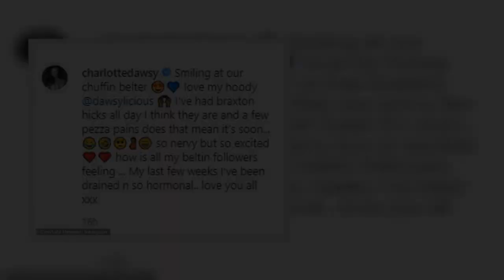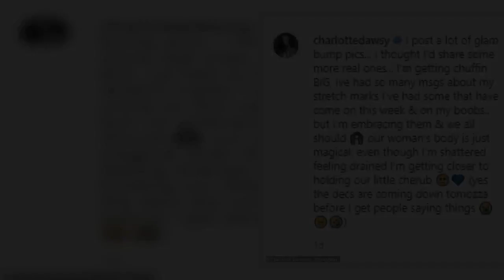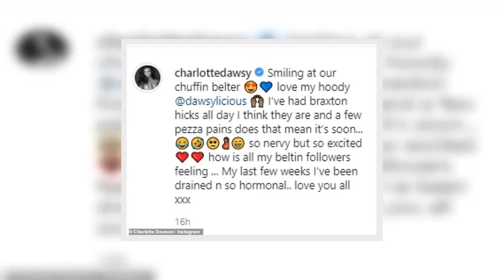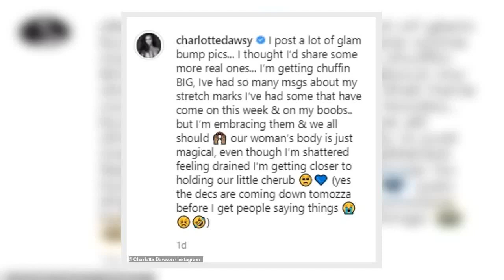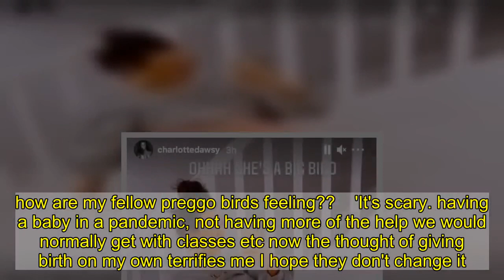Pregnant Charlotte Dawson admits she's 'struggling' as due date nears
She's preparing for the imminent arrival of her baby boy.And Charlotte Dawson has candidly admitted that she's 'really struggling' and feeling 'so hormonal' as her due date approaches.The reality star, 28, took to Instagram on Saturday to discuss how she was holding up and showcased her 'huge' bump as she danced around in a mirror.   Speaking on her Stories, Charlotte revealed that the final few weeks of her pregnancy have been tough with her feeling 'huge, tired and stressed'.Looking frustrated, she said: 'I'm so hormonal and am really struggling now. I'm huge, tired, stressed, I can't be arsed, I feel upset, moaning, crying.  'So many people think i've gone into labour because I've been quiet on stories but no we're still cooking away, but those Braxton Hicks they're on point.'The beauty continued: 'I feel guilty feeling hormonal because I'm growing an angel in my belly but the last few weeks, jaysus.'  Charlotte, who was diagnosed with gestational diabetes, also revealed she might be able to go into labour naturally as she's managed to control her blood sugar levels. She said: 'I've managed to maintain my blood sugars recently, so I might not have to be induced, I might go naturally, we will find out Tuesday.'The mum-to-be also shared some new snaps of her bump, dancing around in her hallway mirror while rocking a comfy tracksuit.Charlotte pulled a funny face as she moved her stomach around while her sweatshirt rested above her bump.   She also shared more glam shots to her grid taken inside her little boy's nursery as she posed up a storm with his cute giraffe toy.Cradling her bump with one hand, Charlotte looked sensational as she grinned for the camera and let her long brunette locks cascade over her shoulders.It comes after Charlotte opened up about having Braxton Hicks, which is when the womb contracts and relaxes - also known as false labour pains. On Wednesday she penned: 'I've had braxton hicks all day I think they are and a few pezza pains does that mean it's soon... so nervy but so excited ❤️❤️    'How is all my beltin followers feeling ... My last few weeks I've been drained n so hormonal.. love you all.' [sic]Hours earlier, Charlotte shared a trio of snaps of her posing in her underwear, with the star cradling her burgeoning baby bump.The mum-to-be, who is 37 weeks pregnant, looked radiant as she pouted for the mirror selfies in her hallway.  Captioning her post, she penned: 'I post a lot of glam bump pics... I thought I'd share some more real ones... I'm getting chuffin BIG, Ive had so many msgs about my stretch marks I've had some that have come on this week & on my boobs.. but I'm embracing them & we all should.  'Our woman's body is just magical, even though I'm shattered feeling drained I'm getting closer to holding our little cherub. (yes the decs are coming down tomozza before I get people saying things.' [sic] Days previously, Charlotte  admitted she is terrified she will have to give birth alone after the government brough